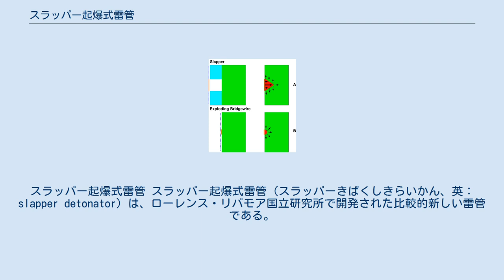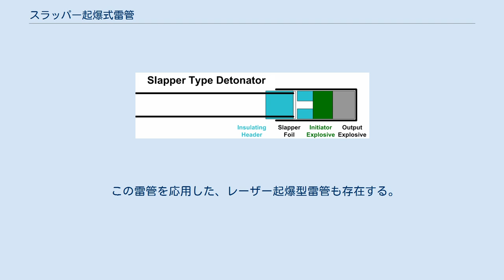スラッパー起爆式雷管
スラッパー起爆式雷管 スラッパー起爆式雷管（スラッパーきばくしきらいかん、英：slapper detonator）は、ローレンス・リバモア国立研究所で開発された比較的新しい雷管である。
 この方式は、以前からある起爆電橋線型雷管の改良型である。
 金属ワイヤーの爆発的な蒸発によって直接衝撃波を投射する代わりに、金属箔の爆発から発生するプラズマが「スラッパー」と呼ばれているもう一つの細い金属箔を運動させて、爆薬（ペンスリット、ヘキサニトロスチルベン）に衝撃波を与え、起爆させる。
 この方式は効率が高く、電気エネルギーの最大30%がスラッパーの運動エネルギーに変わる。
 起爆を始めているスラッパーと電橋線型起爆装置の図。
 (A)スラッパー起爆装置のペレットまたはフライヤーは表面のより広い領域に衝撃波を与える。
エネルギーが側方に逃げた場合でも、衝撃波は爆薬を円錐状に圧縮して効率よく伝わる。
 (B)電橋線型起爆装置は1点に衝撃波を与えるだけで、エネルギーは四散して失われてしまう。
そのため、エネルギー効率が良くない。
 起爆電橋線型雷管に比べて以下のような利点がある。
 金属箔は爆薬と接触しないため化学反応による腐食の危険が無い。
 爆薬が静電気などで誤爆する危険性を減らすことが出来る。
 従来の雷管のように敏感な起爆薬を必要としないため安定性が高い。
 スラッパーペレットが高いエネルギーで爆薬に衝撃波を与えるため、起爆が確実である。
 起爆に必要な電源が小さくて済む。
 この雷管を応用した、レーザー起爆型雷管も存在する。
電線の代わりに光ファイバーを繋いで1ワットの固体レーザでレーザーパルスを送ることで金属箔を瞬時に蒸発させ、発生するプラズマでスラッパーを運動させる方式である。
 スラッパー起爆装置は、近代兵器と航空宇宙のテクノロジーで多用されている。
 Cooper, Paul W., Explosives Engineering, New York: Wiley-VCH, 1996. ISBN 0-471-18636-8